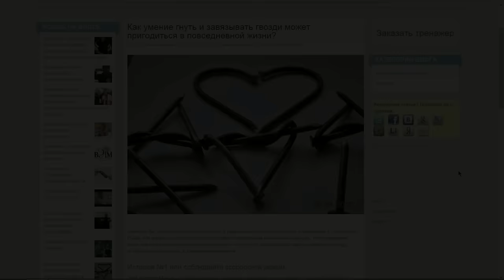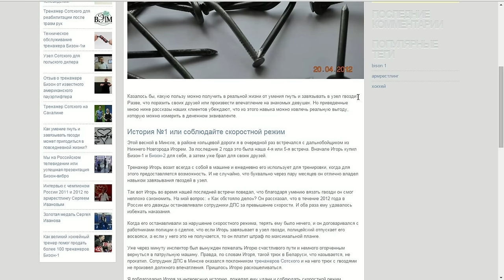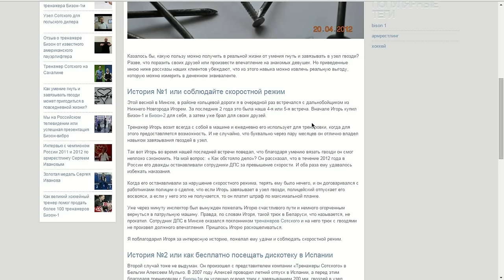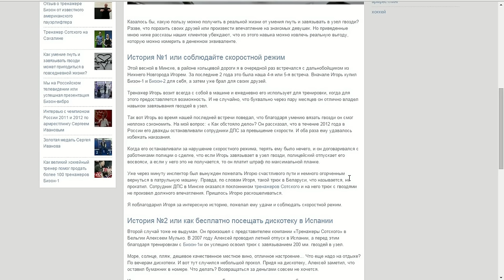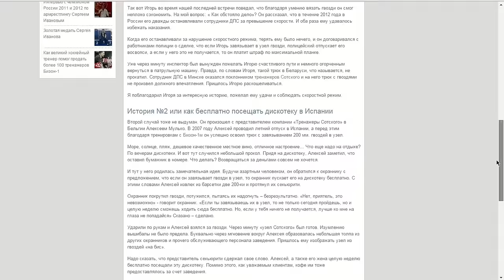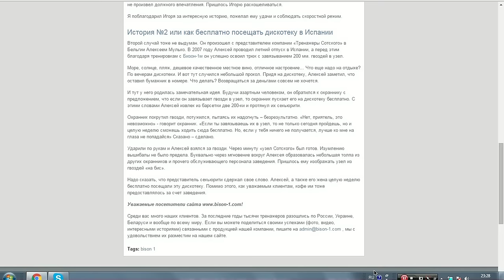Виктор Блуд - тренажер сотского "бизон" , стоит ли его покупать ?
- Силачи Старой Школы - Основная Группа